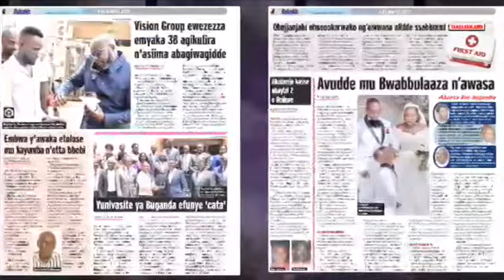Why Uganda is experiencing high temperatures